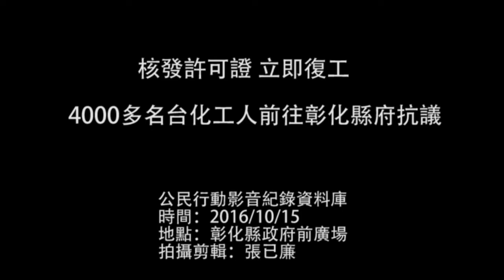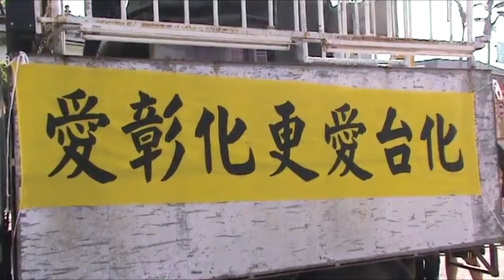要求復工 4000多名台化工人前往彰化縣府抗議